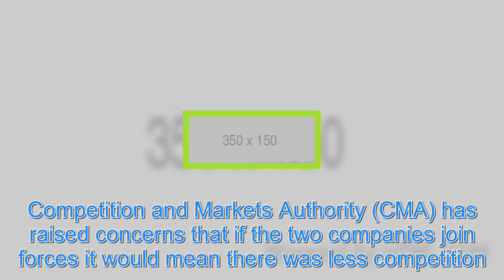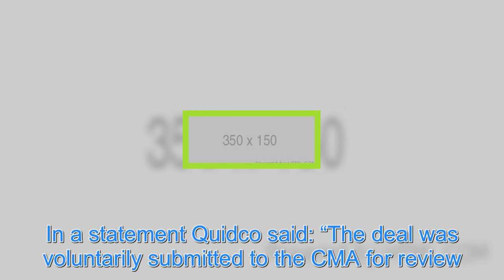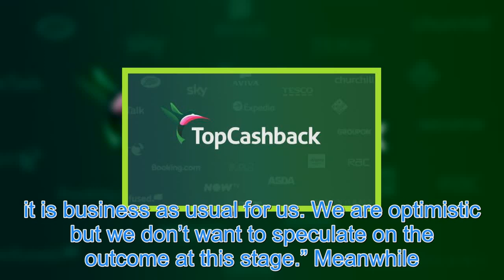TopCashback and Quidco merger could lead to lower cashback rates for shoppers, warns competition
SHOPPERS may get less cashback in future if a planned merger between Quidco and TopCashback gets the go ahead, the competition regulator has warned. Currently, shoppers can often earn extra money when they buy online if they make their purchases via either of the cashback websites. Handout A merger